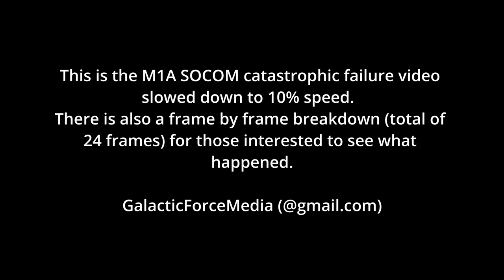RIFLE EXPLOSION! Frame by Frame - M1A Socom slow motion - ZSR 7.62x51 Ammo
I did not expect the internet to go on a frenzy over this M1A failure.  After almost 250,000 views in one week and a ton of debates in the comments, I decided to go frame by frame and slow down the footage.  Comments have ranged from being constructive, scientific, professional and some being downright funny to lighten the situation.

As of this video there have been more reports of rifles “blowing up”.

The footage starts at round number 16 and goes from there.

Thank you for the kind words, support, analysis and criticism.  Please be safe at the range and always know that anything can happen.

As of this video the rifle was sent back to Springfield.  I am still in possession of the ammo, which was made by ZSR.  I have approximately 480 rounds left.  I purchased the ammo from BATTLE HAWK ARMORY.

Another company, KIR Ammo has since recalled the ammo.